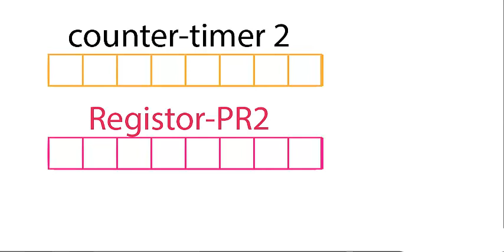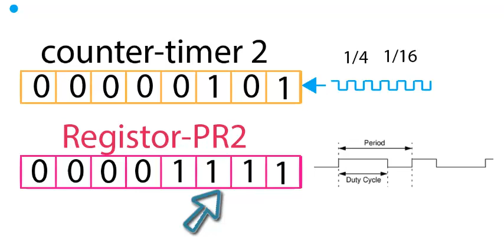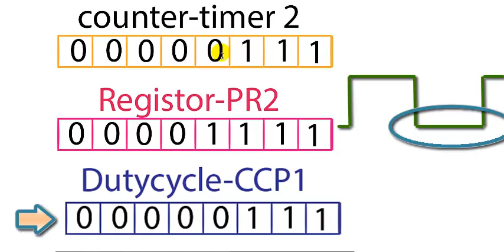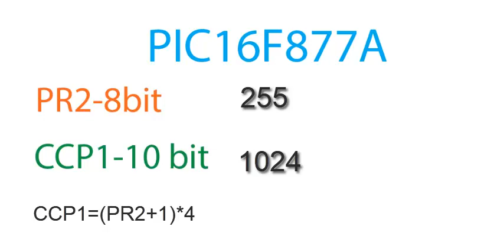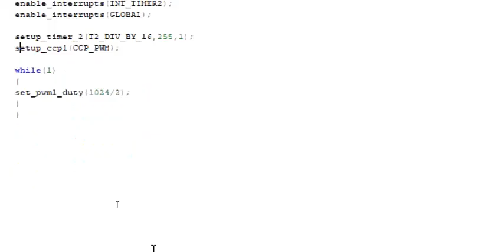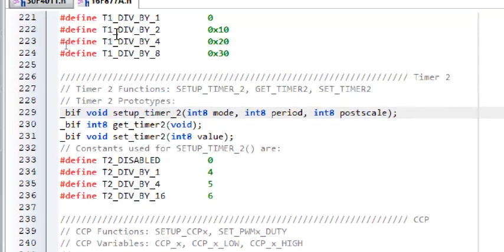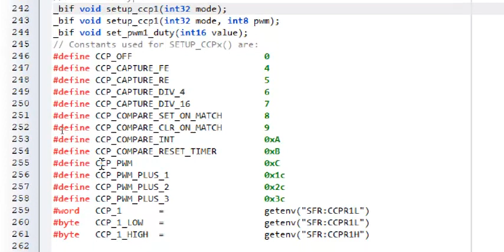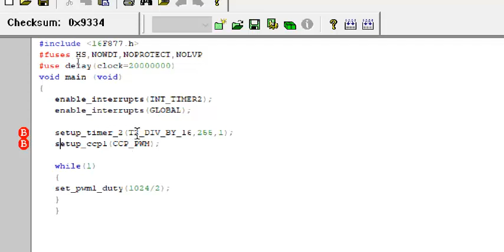PIC16f877a CCS program for PWM pulse in tamil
The PWM period is specified by writing to the PR2 register. The PWM period can be calculated using the following formula:

      PWM Period = [(PR2) + 1] • 4 • TOSC • (TMR2 Prescale Value)

  PWM frequency is defined as 1/[PWM period]. When TMR2 is equal to PR2, the following three events occur on the next increment cycle:
• TMR2  is cleared
• The CCP1 pin is set (exception: if PWM duty cycle = 0%, the CCP1 pin will not be set)
• The PWM duty cycle is latched from CCPR1L into CCPR1H

PWM DUTY CYCLE:

The PWM duty cycle is specified by writing to the CCP1 register  Up to 10-bit resolution is available. The following equation is used to calculate the PWM duty cycle in time:
      PWM Duty Cycle =(CCP1) • TOSC • (TMR2 Prescale Value)

CCP1  can be written to at any time, but the duty cycle value is not latched until after a match between PR2 and TMR2 occurs (i.e., the period is complete).
The CCPR1H register and a 2-bit internal latch are used to double-buffer the PWM duty cycle. This
double-buffering is essential for glitch-free PWM operation. When the CCPR1H and 2-bit latch match TMR2, concatenated with an internal 2-bit Q clock or 2 bits of the TMR2 prescaler, the CCP1 pin is cleared. The maximum PWM resolution (bits) for a given PWM frequency is given by the following formula.